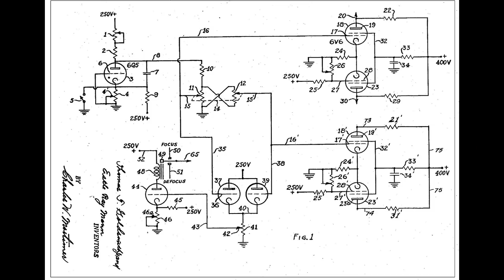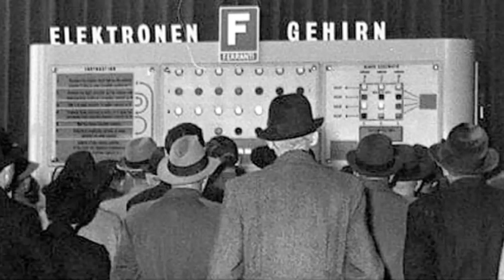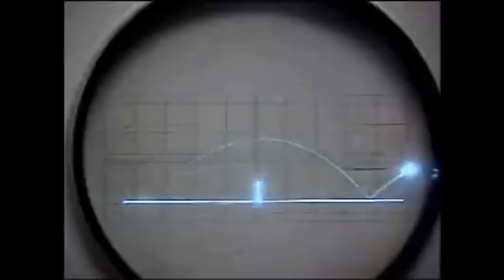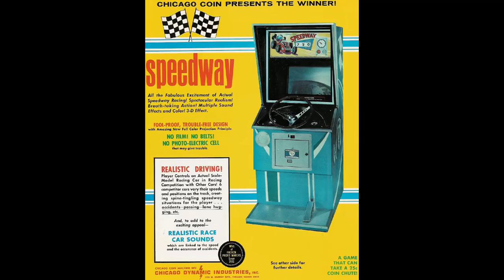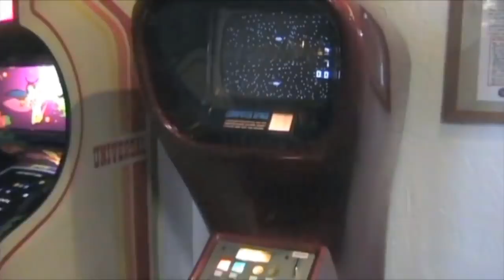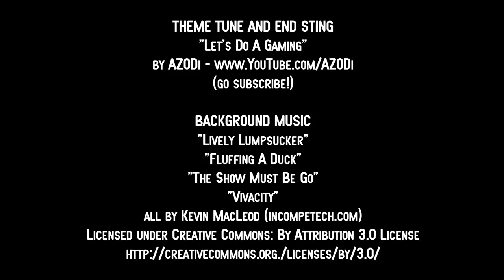The Earliest Video Games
Pre-order my book about games!

A (hopefully not boring) look back at the earliest forerunners to modern computer and video games.

All of the stuff I do online is completely free but, if you'd like to support my online work, the best thing you can do is: